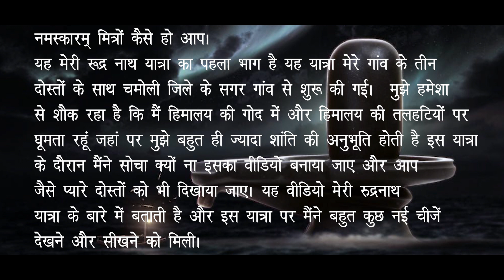RUDRANATH TRIP BY ANKIT BHANDARI (PART1)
यह मंदिर उत्तराखंड के चमोली जिले में स्थित है और इसको पंच केदार में से एक केदार कहा गया है,,
 जिसका नाम रुद्रनाथ है यह मेरा बहुत ही रोमांचकारी सफर रहा है और इससे मुझे हिमालय की सुंदरता और उसके इर्द गिर्द स्थित पहाड़ बुग्याल पेड़ पौधे वनस्पति की सुंदरता को नजदीक से देखने और समझने का मौका मिला
 यहां पर बहुत ही आध्यात्मिक शांति की अनुभूति होती है मुझे जो यहां अनुभूति हुई है उसको मैं अपने शब्दों में शायद बयां नहीं कर सकता हूं ,,,यह बहुत आनंद मय  सफर था,,,,,और कभी भुलाया नहीं जा सकता है ,,,,,
इस यात्रा में मेरे साथ मेरे गांव के ही दोस्त साथ में गए थे जिनका नाम है
 मुन्ना नेगी,  नीरज भंडारी,   धनंजय पडियार   आशा करता हूं कि आपको यह वीडियो अच्छी लगेगी और इसके अन्य भाग भी में आपके सामने प्रस्तुत करूंगा 🙏